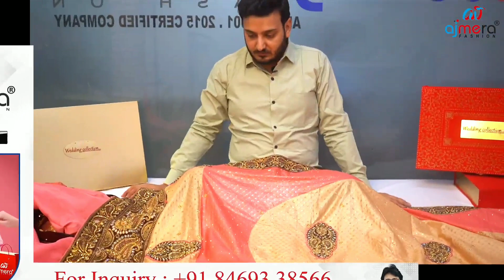❣️ शादी के लहंगे इतने 🥻अच्छे सस्ते देखे हैं क्या 🥰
Ajmera Fashion.